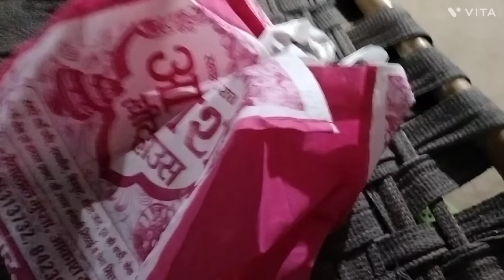तुम जियो हजारों साल,,,,,, बहूत ही अच्छे से मनाया आस्था का जन्मदिन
Indiankitchen
how to make daily vlogs
husband wife है Chennal
village life Indian vlog
gaon ki bahu
gaon ka ghar,
vlog
vlogs